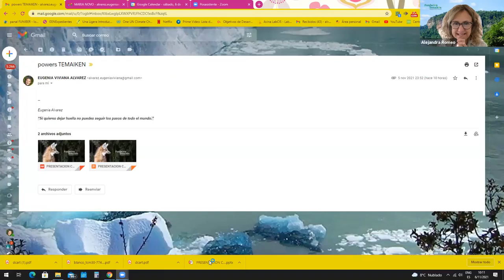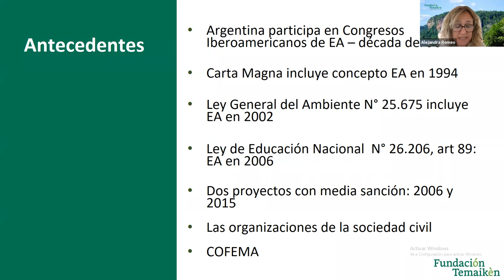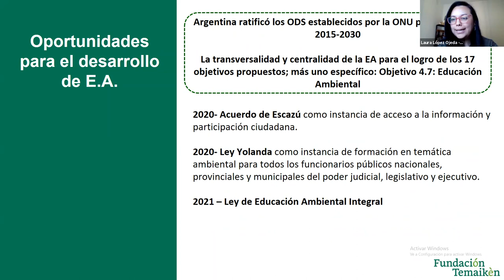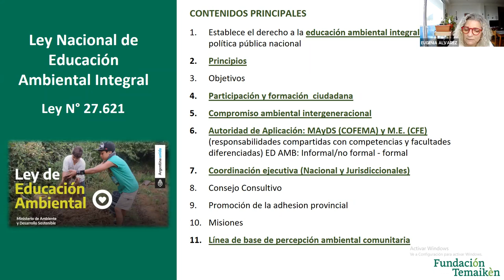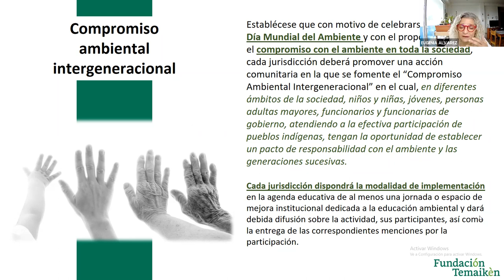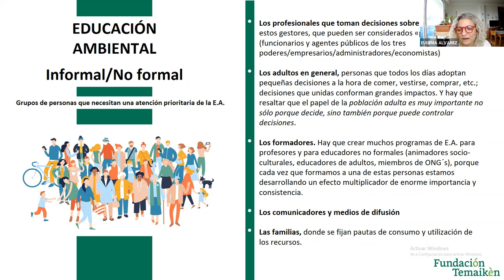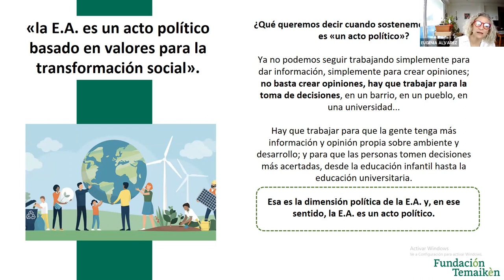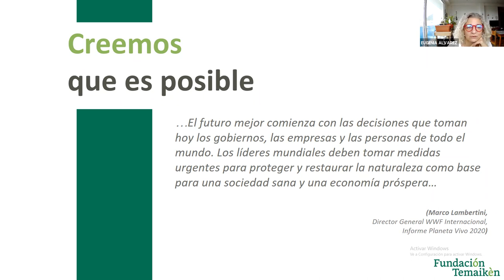CCA 2021 6. Ley Nacional de Educación Ambiental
La importancia de ser ciudadanos ambientales que tomen decisiones ecológicas a nivel particular y colectivo; llevando a cabo prácticas conscientes, sustentables y amigables con el ambiente.